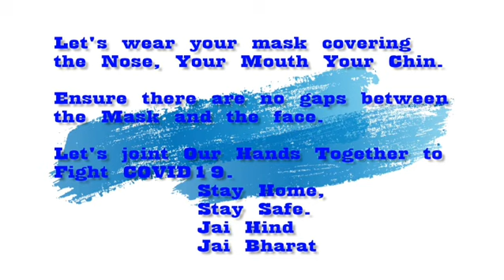Short||Message||to||Citizens||India||JUO||NCC||Shillong||Group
Short Message on COVID19 by JUO of Don Bosco College Tura, 41 Meghalaya Battalion NCC Shillong Group